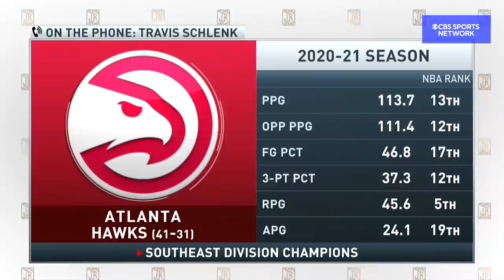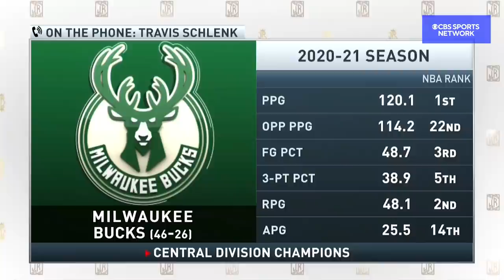Travis Schlenk On Hawks vs Bucks, Trae Young's Leadership, Nate McMillan As Coach |The Jim Rome Show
Atlanta Hawks President and General Manager Travis Schlenk calls Jim Rome to talk about Kevin Huerter's athleticism, Trae Young's leadership, Nate McMillan as head coach, and the Hawks facing the Bucks for the Eastern Conference Finals.